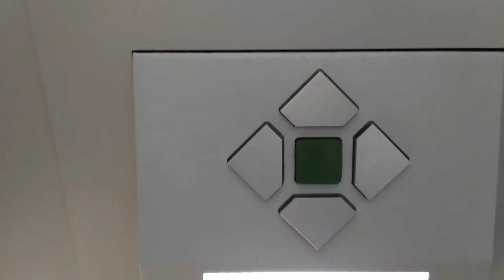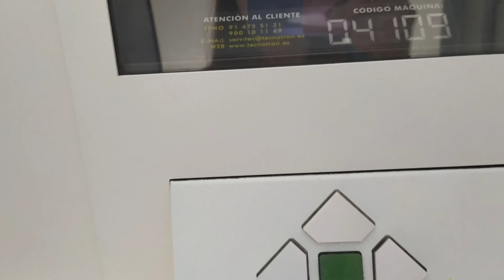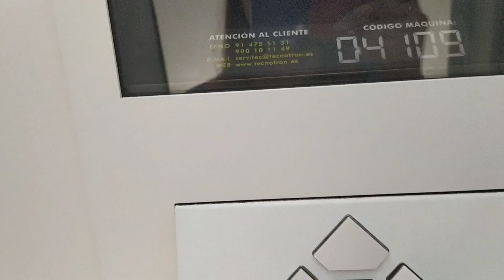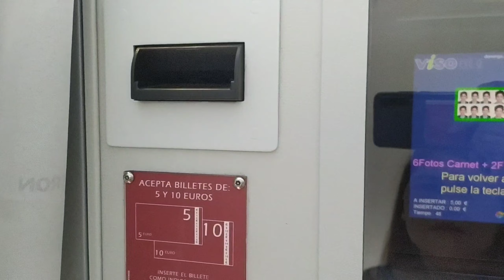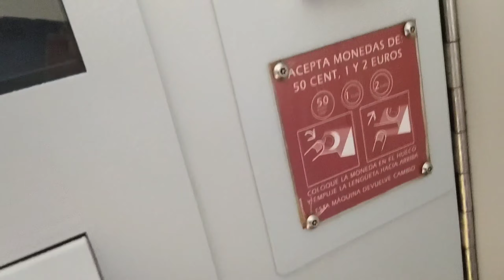PAKUHA TAYO NG PICTURE PARA SA RESIDENCE CARD